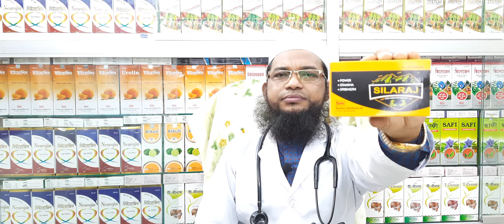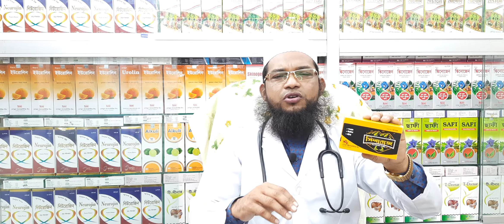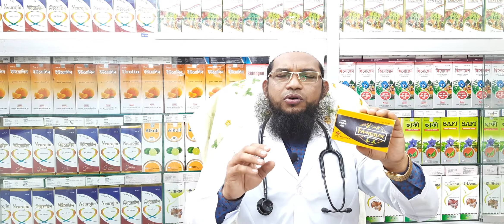প্রস্রাবে ক্ষয় মা-বোনদের সাদাস্রাব দূর হবে নিমিষেইUrinary incontinence mother-sister white disc....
প্রস্রাবে ক্ষয় মা-বোনদের সাদাস্রাব দূর হবে নিমিষেই।Urinary incontinence mother-sister white discharge will be removed in an instant.
হারবাল_চিকিৎসা_কেন্দ্র # কবিরাজ_হাফেজ_মুহাম্মদ_দেলোয়ার_হোসেন
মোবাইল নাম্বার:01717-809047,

And More Here:
shorturl.at/itHUV
💜 You Might be Interested in (shorturl.at/itHUV):

shorturl.at/itHUV
✅ Read a Book Every day in Minutes 👉
shorturl.at/itHUV
⭐For important imformation visit:
👉 shorturl.at/itHUV

হারবাল চিকিৎসা কেন্দ্র এটি একটি অত্যাধুনিক ইউনানী আয়ুর্বেদিক ও হারবাল চিকিৎসা কেন্দ্র এখানে নারী ও পুরুষের গোপন রোগ সহ যাবতীয় জটিল ও কঠিন রোগের সু চিকিৎসা দেওয়া হয় এবং সু পরামর্শ দেয়া হয়। যোগাযোগের ঠিকানা: মাসুমাবাদ ভূলতা গাউছিয়া রুপগঞ্জ নারায়ণগঞ্জ (বাংলাদেশ)মোবাইল নাম্বার:- 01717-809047,
Releted Tags: হারবাল চিকিৎসা কেন্দ্র, Herbal Cikitsha Kendro, হারবাল চিকিৎসা কেন্দ্র বাংলাদেশ, Cikitsha    Kendro Herbal, Herbal chikitsa kendro, Herbal,Herbal cikitsa kendro, হারবাল চিকিৎসা কেন্দ্র, হারবাল চিকিৎসা কেন্দ্র লিমিটেড বাংলাদেশ, হারবাল চিকিৎসা কেন্দ্র মাসুমাবাদ, হারবাল চিকিৎসা কেন্দ্র ভুলতা, হারবাল চিকিৎসা কেন্দ্র রুপগঞ্জ নারায়ণগঞ্জ, হারবাল চিকিৎসা কেন্দ্র বাংলাদেশ, হারবাল চিকিৎসা কেন্দ্র ইউটিউব চ্যানেল, হারবাল চিকিৎসা কেন্দ্র যৌন রোগের সুচিকিৎসা, হারবাল চিকিৎসা কেন্দ্র আয়ুর্বেদিক চিকিৎসা, হারবাল চিকিৎসা কেন্দ্র ইউনানী চিকিৎসা, হারবাল চিকিৎসা কেন্দ্র ক্লিনিক, হারবাল চিকিৎসা কেন্দ্র মেডিসিন, হারবাল চিকিৎসা কেন্দ্র গণোরিয়ার চিকিৎসা, হারবাল চিকিৎসা কেন্দ্র গোপন রোগের চিকিৎসা, হারবাল চিকিৎসা কেন্দ্র যৌন রোগের স্থায়ী চিকিৎসা, হারবাল চিকিৎসা কেন্দ্র অর্শ গেজ ভগন্দর ফিস্টুলা রোগের চিকিৎসা, হারবাল চিকিৎসা কেন্দ্র আমাশয় রোগের চিকিৎসা, হারবাল চিকিৎসা কেন্দ্র দীর্ঘ 27 বছরের অভিজ্ঞতা, হারবাল চিকিৎসা কেন্দ্র দীর্ঘ 27 বছর সেবায় নিয়োজিত, যৌন রোগের স্থায়ী চিকিৎসা, কোষ্ঠকাঠিন্য রোগের চিকিৎসা, শ্বেতী বা ধবল রোগের চিকিৎসা, যত জটিল বা কঠিন রোগ হোক মহান আল্লাহ সুবাহানাহু তায়ালা দুনিয়ায় যত রকমের রোগ দিয়েছেন তার শেফা দান করেছেন আমরা সকল রোগের সুচিকিৎসা দিয়ে থাকি ইনশাআল্লাহ,Herbal cikitsha kendro, herbal, হারবাল চিকিৎসা কেন্দ্র, হারবাল, প্রসাবে ক্ষয় মা-বোনদের সাদাস্রাব দূর হবে নিমেষেই, প্রসাবে ক্ষয় হওয়ার স্থায়ী চিকিৎসা, সাদাস্রাব থেকে মুক্তির ঔষধ, প্রসাবে ক্ষয়, সাদা স্রাব কেন যায়, সাদা স্রাব এর চিকিৎসা, সাদাস্রাব, ক্ষয় রোগের স্থায়ী চিকিৎসা, মেহো, সাদাস্রাব এর সমস্যা কেন হয়, প্রসাবে ক্ষয় থেকে মুক্তির চিকিৎসা, সাদা স্রাব বন্ধ করার ঔষধ, ঔষধ, স্বপ্নদোষ অতিরিক্ত হলে করণীয় কি, অতিরিক্ত স্বপ্নদোষের ঔষধ,